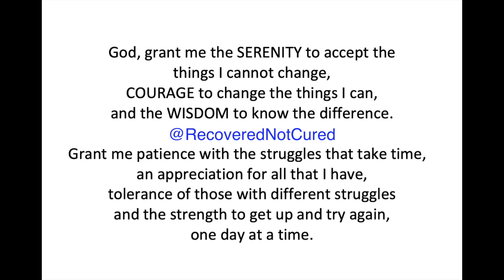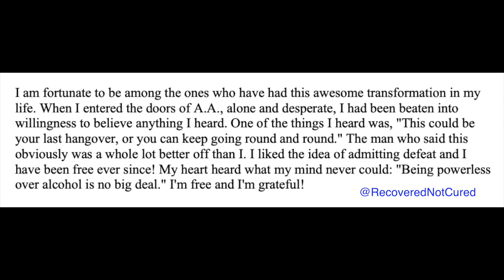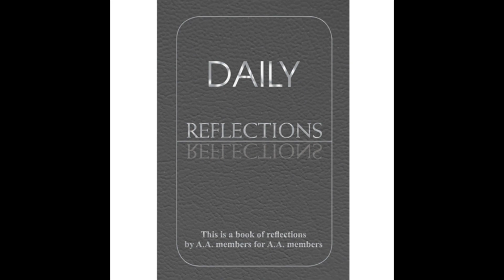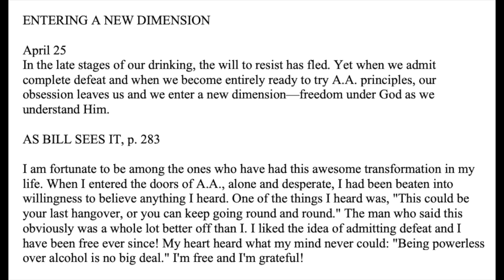Daily Reflections – April 25 – A.A. Meeting - - Alcoholics Anonymous - Read Along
A.A. – Daily Reflections – “April 25” - Alcoholics Anonymous World Services - Read Along

ENTERING A NEW DIMENSION

April 25
In the late stages of our drinking, the will to resist has fled.
Yet when we admit complete defeat and when we become entirely ready to try A.A. principles, our obsession leaves us and we enter a new dimension—freedom under God as we understand Him.

I am fortunate to be among the ones who have had this awesome transformation in my life.
When I entered the doors of A.A., alone and desperate, I had been beaten into willingness to believe anything I heard.
One of the things I heard was, "This could be your last hangover, or you can keep going round and round."
The man who said this obviously was a whole lot better off than I.
I liked the idea of admitting defeat and I have been free ever since!
My heart heard what my mind never could: "Being powerless over alcohol is no big deal."
I'm free and I'm grateful!

Big Book